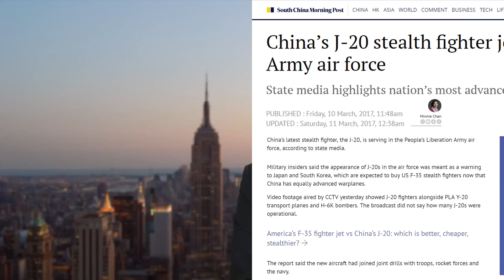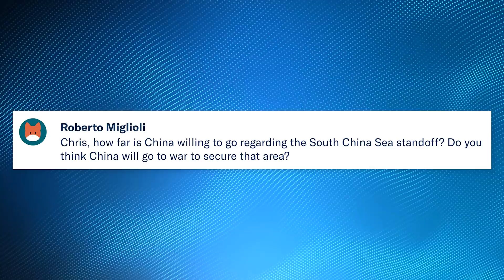Pięć najbardziej zabójczych chińskich samolotów wojskowych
Tworzymy listę pięciu najbardziej zabójczych chińskich samolotów wojskowych!

Wesprzyj nas! Dołącz do 50-centowej armii "Chin bez cenzury"!

Podziel się informacją o programie z przyjaciółmi!